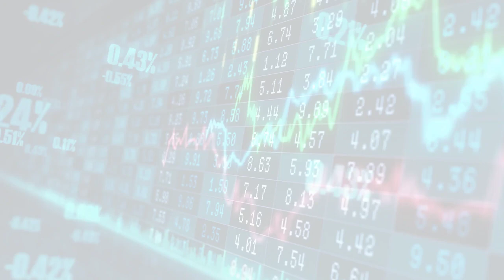The Berkeley Artificial Intelligence Research Blog (Thu, 29 Jun 2023 01:00)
The Berkeley Artificial Intelligence Research Blog
Thu, 29 Jun 2023 01:00
Generating 3D Molecular Conformers via Equivariant Coarse-Graining and Aggregated Attention
         !--  --  Figure 1: CoarsenConf architecture. !-- (I) The encoder $q_\phi(z| X, \mathcal{R})$ takes the fine-grained (FG) ground truth conformer $X$, RDKit approximate conformer $\mathcal{R}$ , and coarse-grained (CG) conformer $\mathcal{C}$ as inputs (derived from $X$ and a predefined CG strategy), and outputs a variable-length...